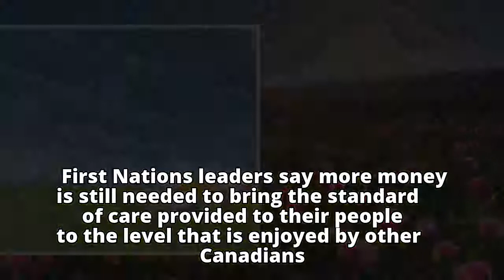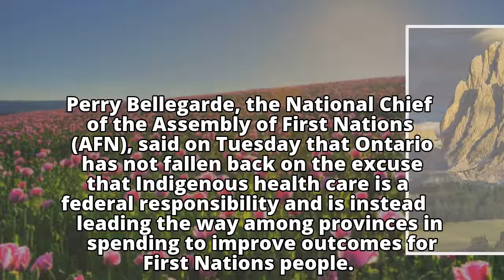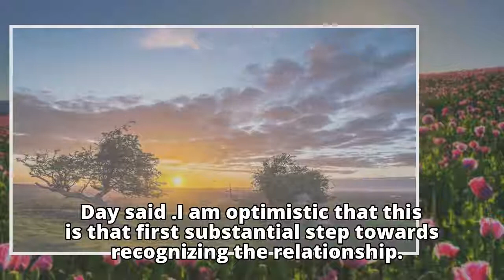Ontario breaks jurisdictional barriers with vow for First Nations health care